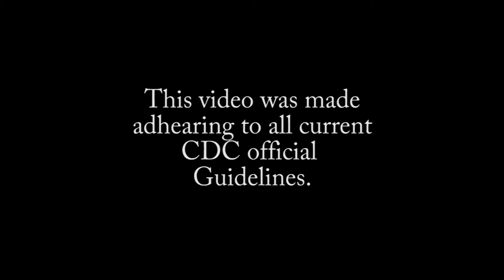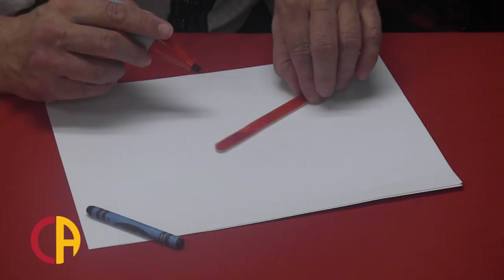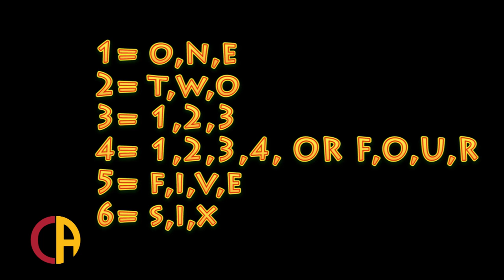Circus Science: The Magical Color Changing Stick!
Learn a magic trick using a color-changing wand that you create  incorporating reading, math and your imagination! For ages 9 - 90